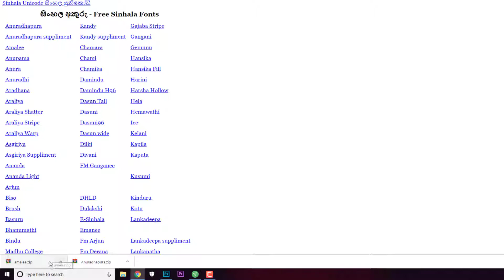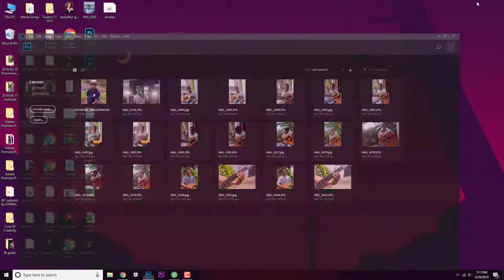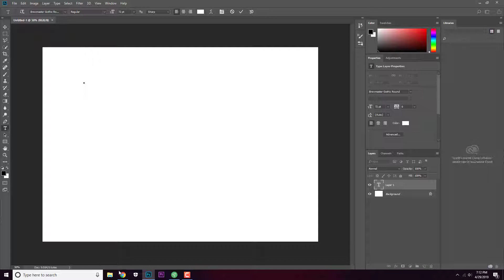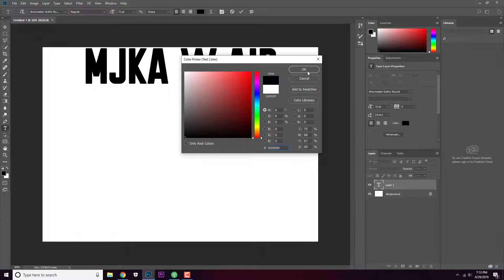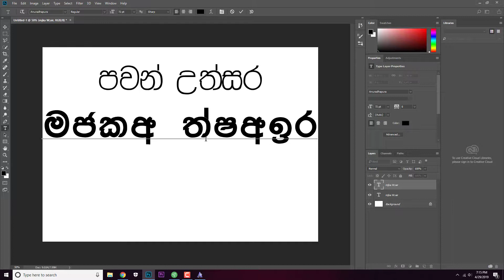How to write sinhala (සිංහල) in Photoshop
This video about how to write sinhala in photoshop.